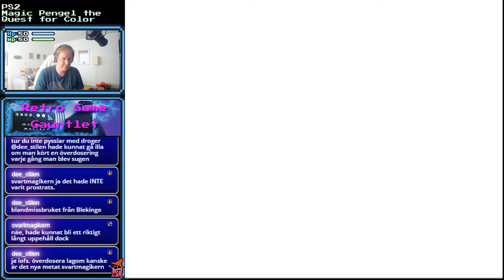Retro Game Gauntlet [Part: 114] - PS2: Magic Pengel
Retro Game Gauntlet [Part: 114] - PS2: Magic Pengel -- Watch live